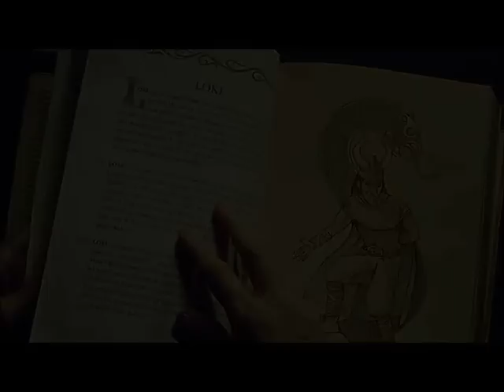LOKI( Lone Astronaut)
Or am I talking to myself?
My mind is running empty
In the search for someone else
Who doesn't look right through me.
It's all just static in my head
Can anybody tell me why I'm lonely like a satellite?
'Cause tonight I'm feeling like an astronaut
Sending SOS from this tiny box
And I lost all signal when I lifted up
Now I'm stuck out here and the world forgot
Can I please come down,
Сause I'm tired of drifting round and round
 I'm deaf from all the silence
Is it something that I've done?
I know that there are millions
I can't be the only one who's so disconnected
It's so different in my head.

Cause I'm tired of drifting round and round

Now I lie awake and scream in a zero gravity
And it's starting to weigh down on me.
Let's abort this mission now

So tonight I'm calling all astronauts
All the lonely people that the world forgot
If you hear my voice come pick me up
'Cause you're all I've got!

And tonight I'm feeling like an astronaut
To the lonely people that the world forgot
Are you out there?
Can I please come down? [x3]